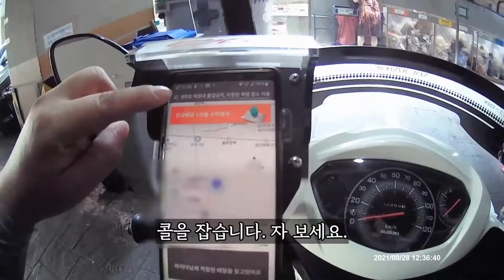AI 콜 수락할때 위치가 엉뚱한데 가는거 해결방법 아시는분....배민커넥트, 배민라이더스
AI 콜 수락할때 위치 오류 나만 그러는건가?